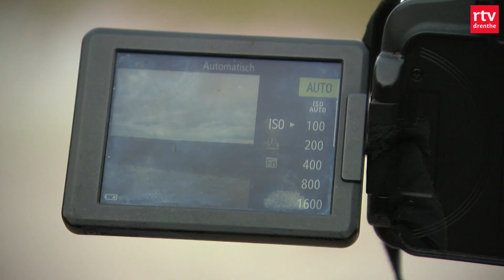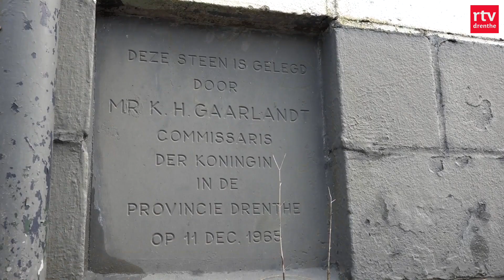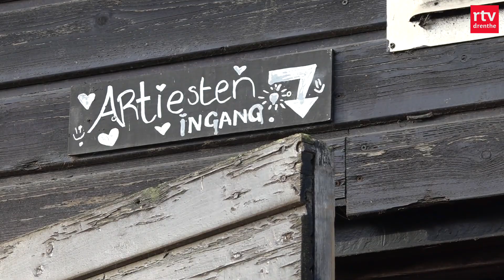Noorderlicht: hoe te fotograferen & bommelding in Meppel | Drenthe Nu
Het noorderlicht was te spotten boven Drenthe, maar hoe zet je dat nou het beste op de foto?

In deze uitzending:
00:00 - Intro
00:45 - Het noorderlicht gespot
03:11 - Anonieme bommelding
03:46 - Opleiding zorgstudenten stopt
04:09 - Gewonden bij ongeluk
04:29 - Manege Sleen verhuist
06:07 - De patrijsvogel in Drenthe
09:31 - Rondje Drenthe
10:45 - Veiling Maya Wildevuur
12:04 - Het weer